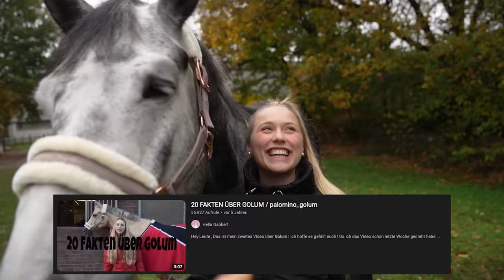10 FAKTEN ÜBER COOKI..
Damit ihr mein neues Pferd Cooki ein bisschen besser kennenlernen könnt habe ich hier 10 Fakten für euch.😍

Was interessiert euch noch? Und was für Videos soll ich mit ihm drehen? Schreibt es gerne in die Kommentare.🥰

📦Postadresse für PAKETE und PÄCKCHEN (mit DHL):
Hella-Sophia Gabbert
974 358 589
DHL Packstation 701
26135 Oldenburg